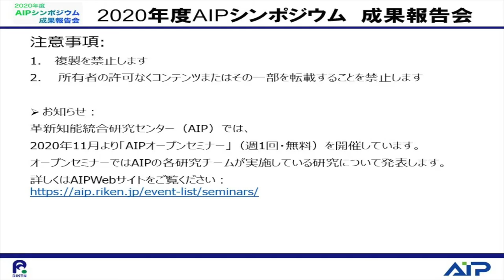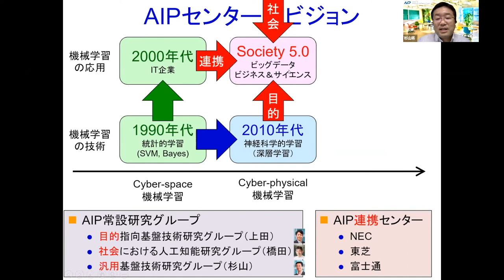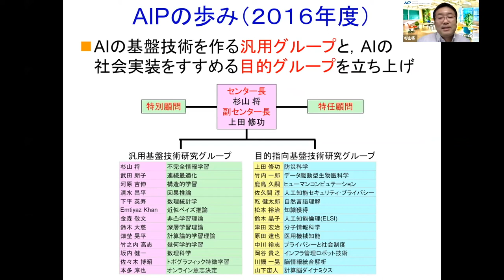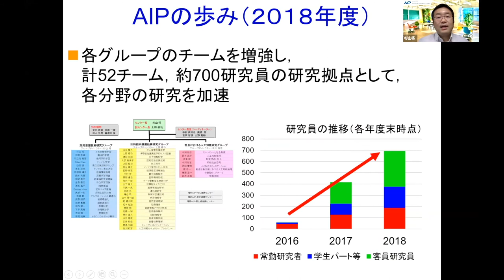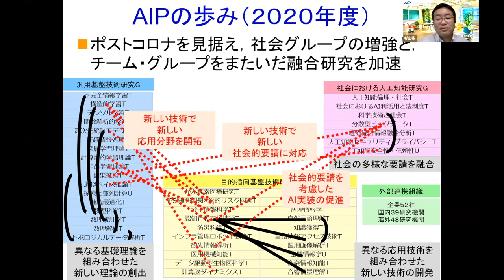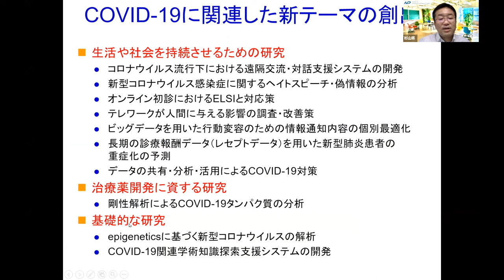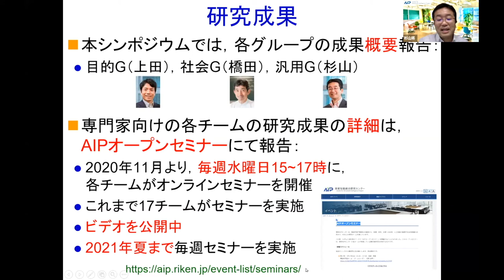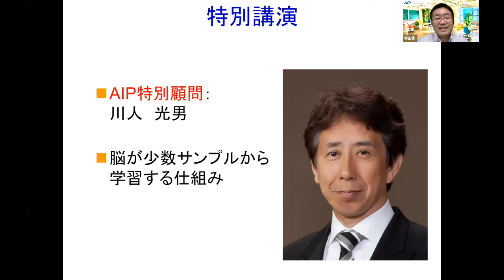FY2020 AIP Symposium Opening Remarks